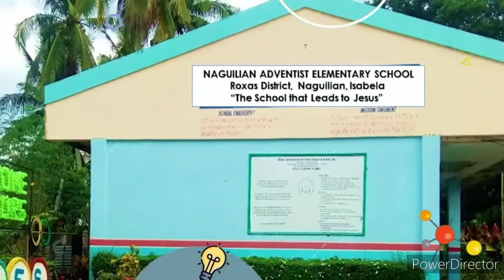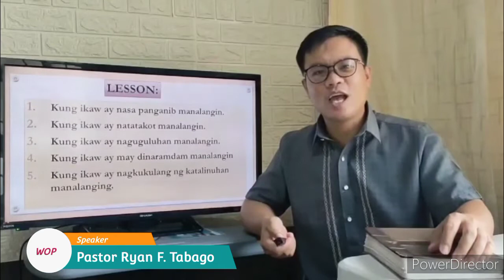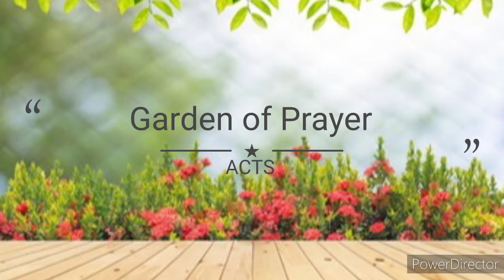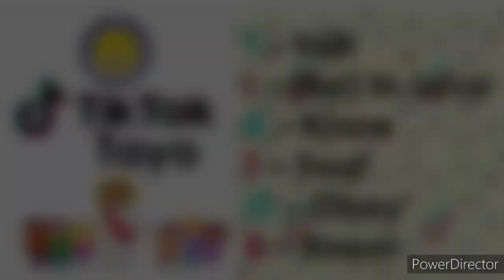Week of Prayer NAES DAY 6